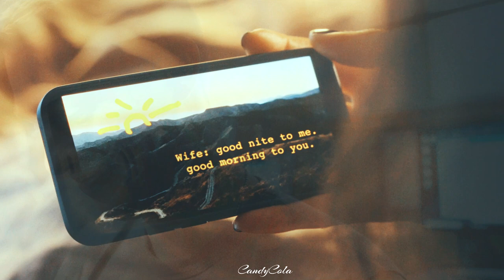Люк и Кэсси II Ты люби меня, как белые лилии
Fandom: Пурпурные сердца (Purple Hearts)
Couple: Люк и Кэсси (Luke and Cassie)
Song: Мот and JONY - Лилии